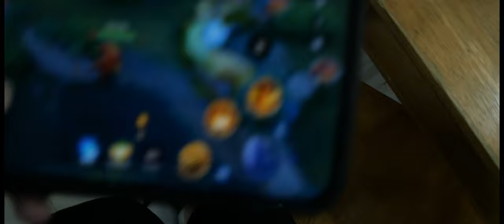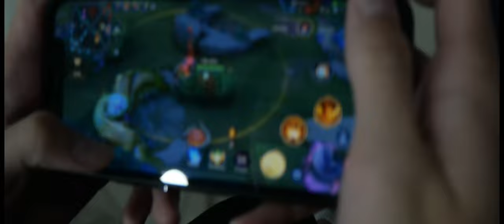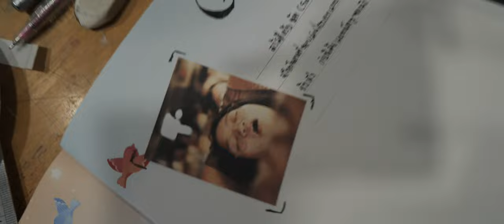Boat the Vlogger, last day in our classroom 4504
This video was shot on 20th February. This shit have no context, literally just our monkeys atmosphere. This video was shot on Lumix G100 paired with the Lumix 12-32 f/3.5 -5.6 O.I.S. which is the best vlogging setups at that moment. I just wanna say that "Thank you so freaking much for being one of my friend that will stays in my damn brain cells forever"
I'll be missing this class pretty much, thankyou

- Gus 26/2/2024